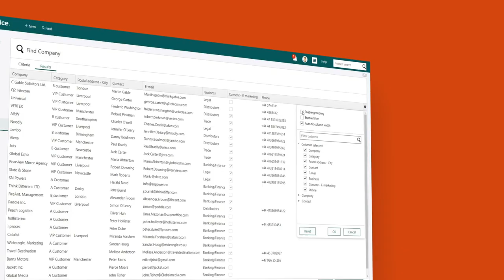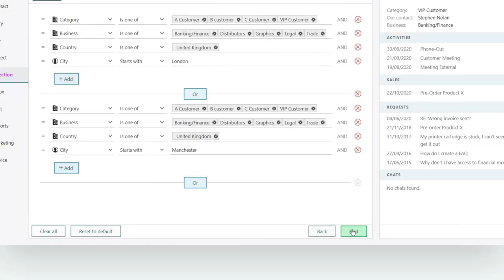What's new in SuperOffice 9.2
Discover the new search and find feature of SuperOffice CRM. SuperOffice 9.2 contains new and improved ways of finding valuable information that is saved in your SuperOffice database.